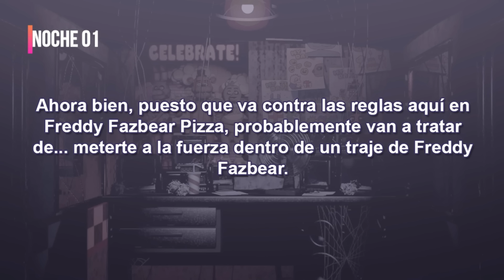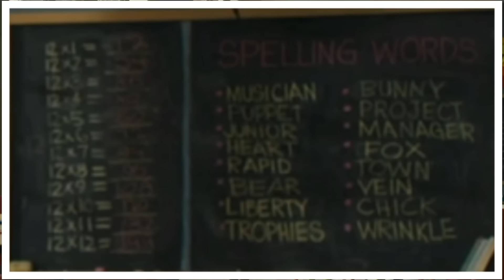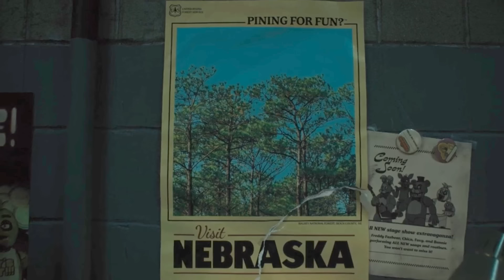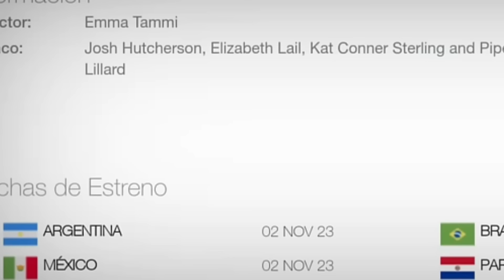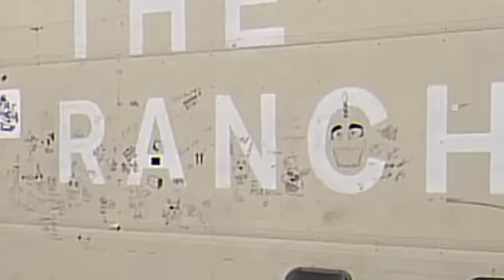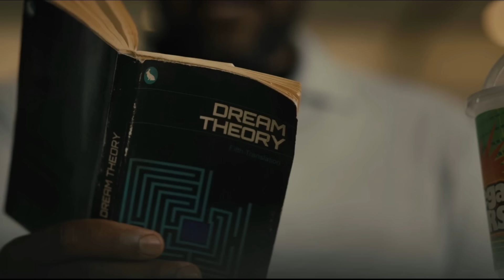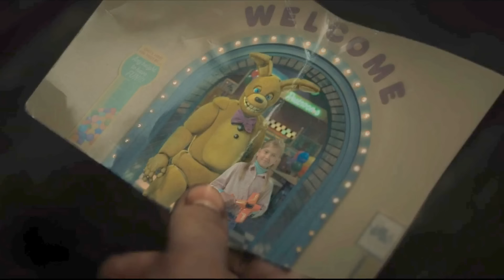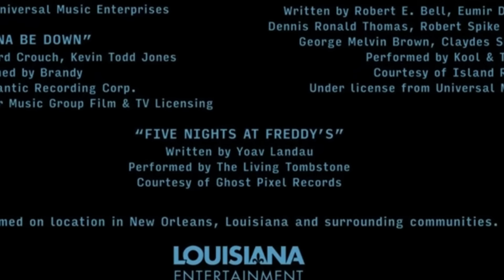FIVE NIGHTS AT FREDDYS LA PELICULA | 150 Datos y Curiosidades | Spoilers